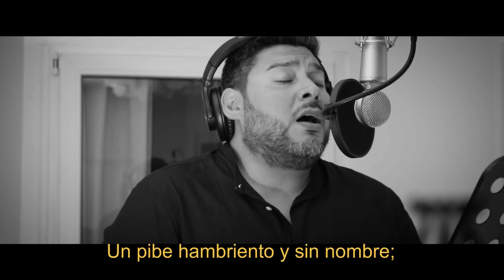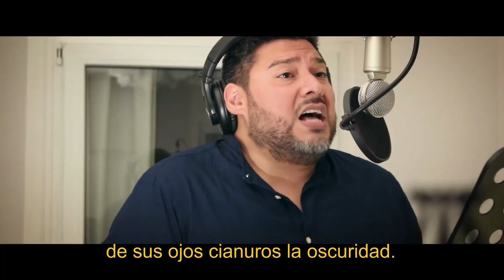Canto por el Agua (Músicos Argentinos en Berlín)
GLOBAL MUSIC AWARDS 2019
La obra “Canto por el Agua“ es concebida como una cantata, aunque no en el sentido formal de las cantatas sacras o seculares, ni tampoco de las cantatas populares del siglo XX. Se trata más bien de una pieza musical escrita para seis voces solistas (2 del ámbito académico, y 4 del ámbito popular), piano, Bandoneón, percusión y octeto de cuerdas, dividida en cuatro movimientos o arias, cuya temática común es el agua.
La primera parte, titulada “Agua Soberana”, es -en tanto argumento- una aproximación conceptual, y -en tanto estética musical- básicamente un aire de zamba.
La segunda parte, “Guanahani y Guami´keni”, es un juego dialéctico entre la madre tierra (Guanahani), y el conquistador (Guami´keni). Es importante destacar que los textos de la soprano están escritos en taíno, una lengua indígena de la familia arawak que se habló en las Antillas hacia la época de la “Conquista española” y que actualmente se encuentra extinta. Si bien no hay una forma musical definida, pueden entreverse visos tanto del romanticismo, como de la estética dramática y descriptiva del cine de oro estadounidense.
La tercera parte, que lleva el título “El Diablo de la Semilla”, pretende ser la voz del campesino tematizando el despojo de las multinacionales Barrick Gold y Monsanto. En su forma musical, podría definirse como una zamba en compás simple, con armonías que abarcan tanto el romanticismo como la música argentina de fusión.
Por último, “Los sobrevivientes”, que es fundamentalmente un tango, intenta una ambientación temática futurista, en la que un grupo de personas resiste los embates de un presente sin agua. Los últimos versos de este aria son una paráfrasis del texto “De agua somos” de Eduardo Galeano.

MAB, es una agrupación de artistas argentinos residentes en Berlín, que nace para dar vida a la obra "Canto por el Agua", del compositor argentino Miguel Bareilles.
Integran la agrupación: Lily Dahab (voz), Luciana Roffo (voz), Antonio Saleme (voz), Sergio Gobi (voz), Alejandro Acosta (voz), Lucía Luque Cooreman (violín), Diego Vassallo (violín), Lucía Yanzón (violín), Karina Nuñez (violoncello), Anna-Maria Huhn (Contrabajo), Omar Massa (bandoneón), Martín Iannacone (percusión), y Miguel Bareilles (composición, piano y voz).